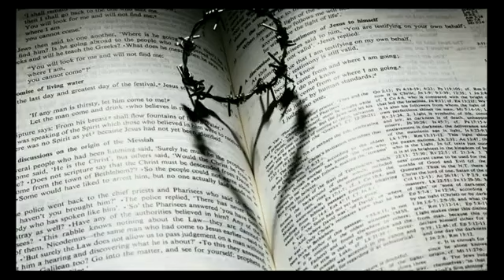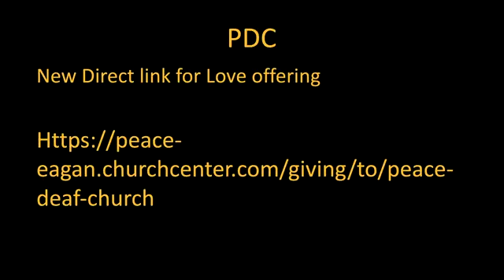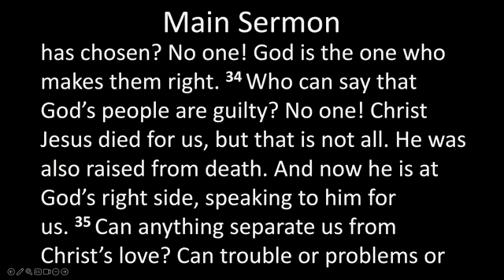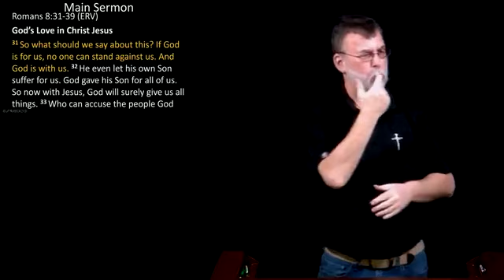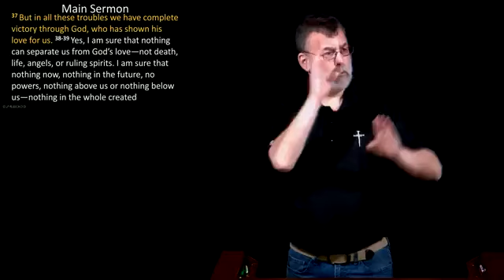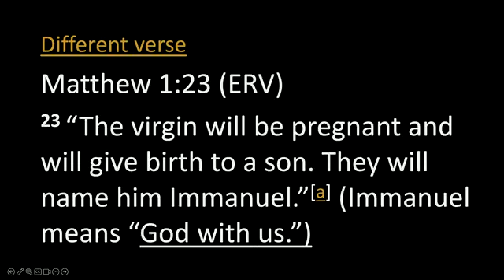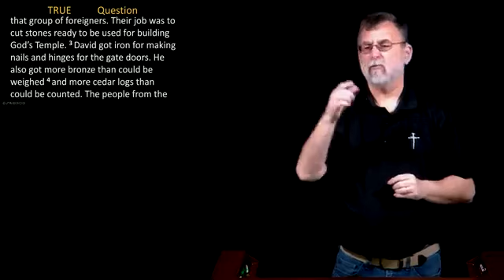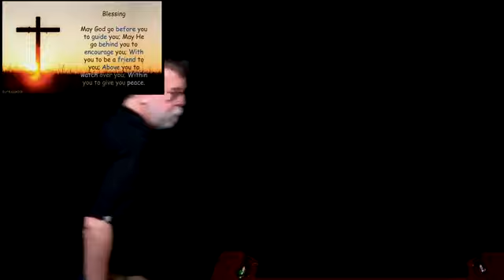PDC April 28, 2024; We don’t own this: CCCL#140244 Credit toDeaf Harbor Music. Thank you.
"God is FOR you" Romans 8:31-39